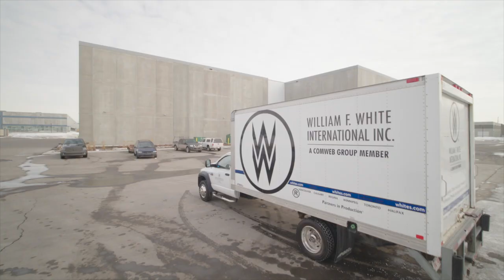Calgary Film Centre Reel